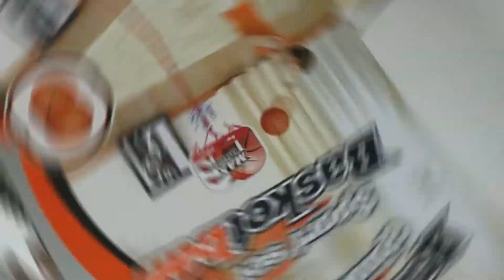HOW TO ASSEMBLE PORTABLE BASKETBALL RING ORDERED FROM LAZADA